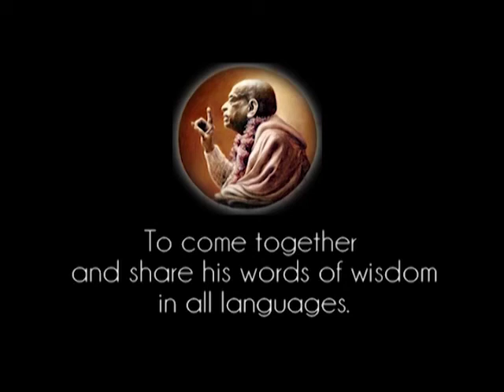Anyone who is Elevated to the Spiritual Platform, He is Prasannatma. He is Jolly - Prabhupada 0874